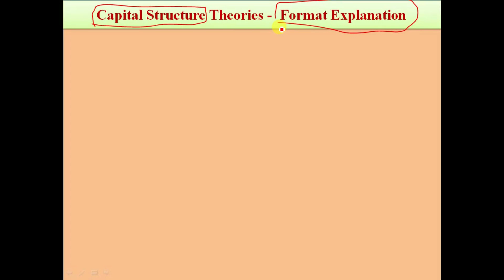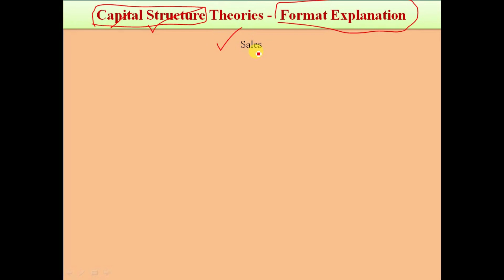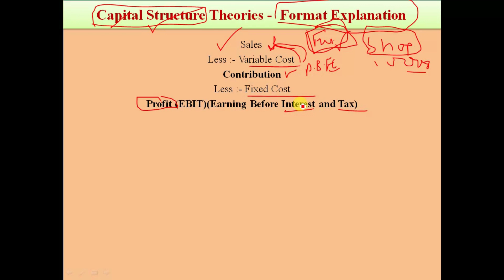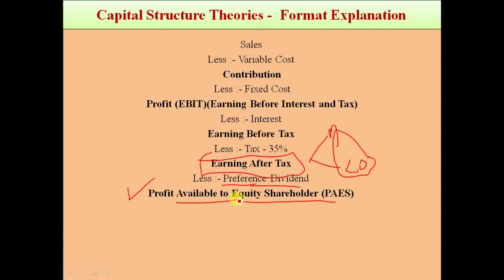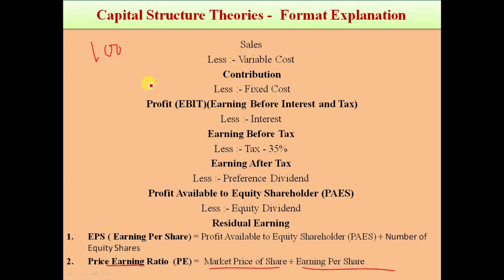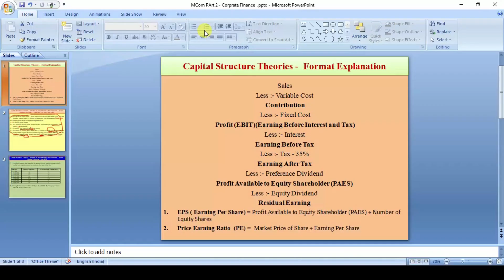Capital Structure Theories - Format Explanation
In this video we will study Format - which help in solving practical question.